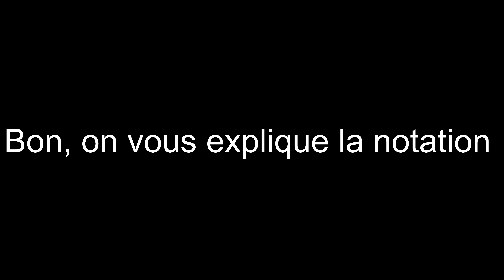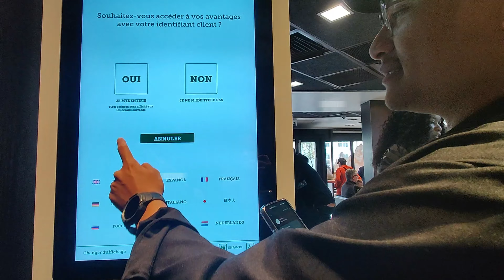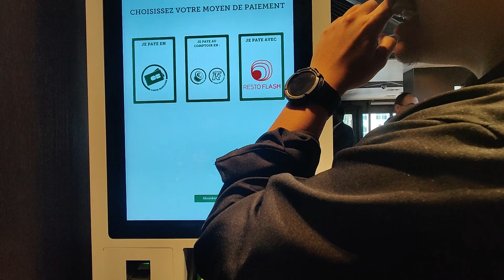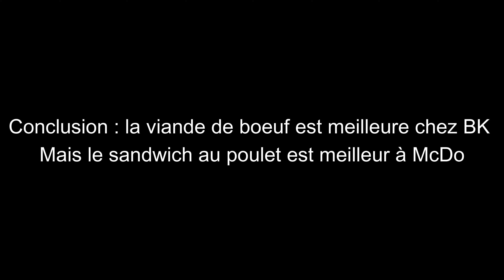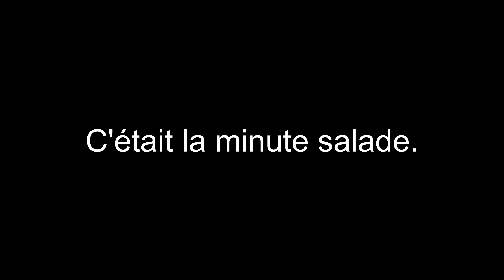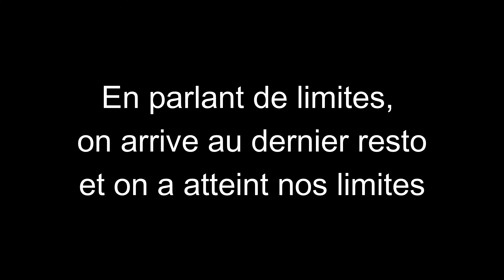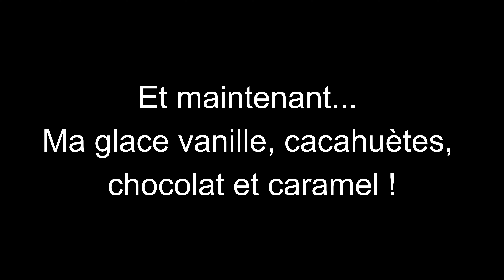FAST FOOD TOUR IN PARIS 🍔🍟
Bonjour à tous et bienvenue dans un nouveau VLOG TRES TRES SPECIAL !! Aujourd'hui on vous emmène dans 6 CHAÎNES DE FAST-FOOD sur Paris pour tester tous les menus burgers-frites et vous dire LEQUEL EST LE MEILLEUR niveau goût, rapport qualité-prix, présentation et service 😋

Dîtes nous en commentaire quel est VOTRE FAST-FOOD & Burger-frites préféré ! 🍔🍟

Merci beaucoup d'avoir regardé et merci pour votre soutien sur cette chaîne😊

Mes caméras :  OnePlus 8 Pro & RPanasonic Lumix TZ90
Mon montage : Filmora Wondershare 12